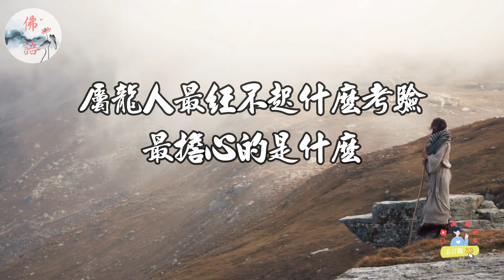屬龍人的優缺點，生肖龍最怕什麼？最經不起什麼考驗？你知道嗎？看完這個視頻，你會驚訝的！【佛語】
屬龍人最經不起什麼考驗？最擔心的是什麼？
屬龍人的性格特點？想知道屬龍人在事業、愛情、親情方面會遇到什麼挑戰和困難嗎？如果你對這些問題感興趣，那麼請繼續觀看這個視頻。
這個視頻將為你揭示屬龍人最經不起什麼考驗，最擔心的是什麼。將從以下五個方面來分析：
經不起失敗的考驗
承受不起孤單和失去朋友的考驗
無法承受失去愛情的考驗
接受不了沒有親情的考驗
最擔心的是沒有理想和追求，沒有頭腦，什麼都依靠別人，當面一套，背後一套，不誠實的人，只會吹牛，不幹實事的人，和生肖兔生肖狗生肖馬合作
這個視頻將瞭解屬龍人的優缺點，他們的奮鬥目標和方法，他們的幸福和煩惱。你也將學習到如何與屬龍人相處，如何幫助他們克服困難，如何讓他們感到快樂和滿足。

What kind of test can dragons withstand the most? What are you most worried about?
What are the personality traits of dragon people? Do you want to know what challenges and difficulties dragon people will encounter in their careers, love, and family relationships? If you are interested in these questions, then please continue watching this video.
This video will reveal to you what tests the Dragon people cannot withstand and what worries them the most. We will analyze it from the following five aspects:
Unable to withstand the test of failure
Unable to withstand the test of loneliness and losing friends
Unable to withstand the test of losing love
Unable to accept the test without family ties
The most worrying thing is the lack of ideals and pursuits, lack of brains, relying on others for everything, using one trick in person and another behind the scenes. dishonest people, those who only brag and don't do practical things, and those who cooperate with the zodiac animals, rabbits, dogs, and horses
This video will learn about the strengths and weaknesses of dragon people, their goals and methods of struggle, and their happiness and troubles. You will also learn how to interact with dragon people, how to help them overcome difficulties, and how to make them feel happy and satisfied.

運程2023，
2023 生肖 ，
佛語，
農曆新年，
地藏經，
佛禪 ，
佛說，
佛教，
語錄 ，
2023運程,
算命，
子平八字，
生肖，
風水，
命理，
禁忌，
發財，
橫財，
事業運，
財運，
運勢，
故事，
八字，